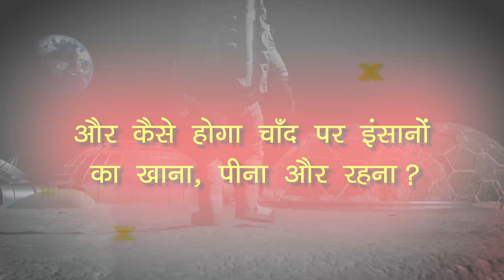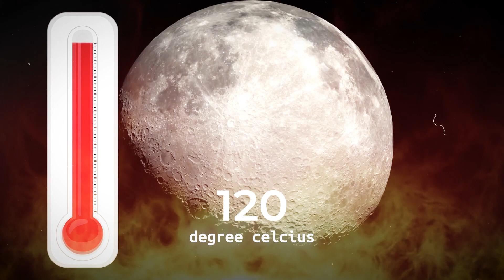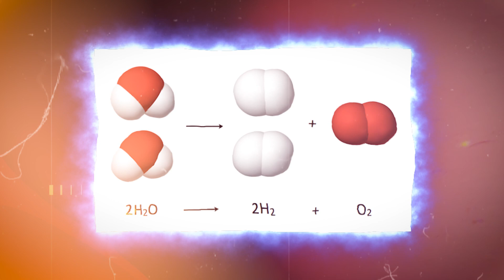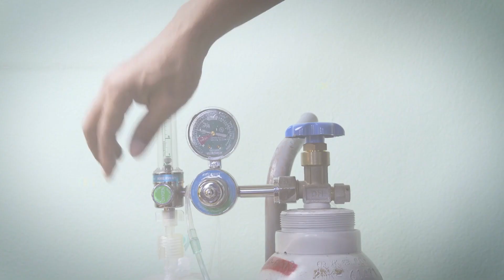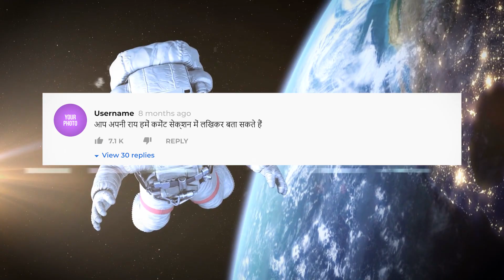कैसे बसायी जाएगी पहली मानव बस्ती? How First Moon Colony and Moon Base Will Be Built?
The US wants to build a long-term human outpost on the moon by around 2030. Here is all the tech that will be needed, from a space station in lunar orbit to a way to avoid 'space hay fever'.

This scene could be from six decades ago – or it could be from just a few years in the future. The launches of the Artemis mission which the US hopes will soon return people to the moon will look very similar to the Apollo launches of the 1960s. But that is where the similarities end. “Apollo was awesome, but a lot of it was to just prove that we could do it,” says NASA’s Steve Creech. “I’m not saying it wasn’t important, but this time we want to do it in a way that’s sustainable and that leads to the next steps.” In other words, this isn’t just about going back to the moon. It is the first glimmer of what many hope will be a sustained campaign of human space exploration.